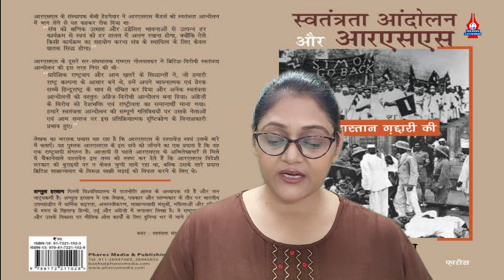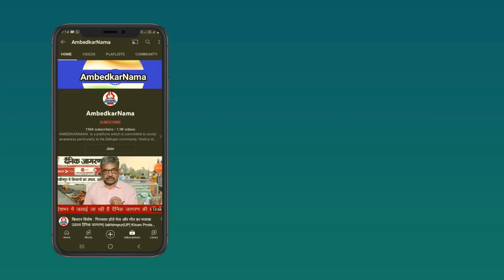RSS के हमदर्द कांग्रेस में पाए जा सकते थे यहां तक की मंत्रीमंडल में भी मौजूद थे - राजेश्वर दयाल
प्रकाशक-
Pharos Media & Publishing Pvt Ltd
D-84 Abul Fazl  Enclave-1
Jamia Nagar, New Delhi- 25
M- 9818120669, 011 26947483, 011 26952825
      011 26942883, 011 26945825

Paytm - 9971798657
Google Pay -
Phone Pay -

Name.  Shalini